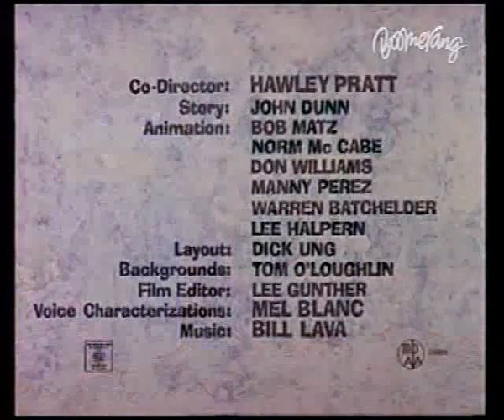Looney Tunes un turbo sfrenato (Cats and Bruises)